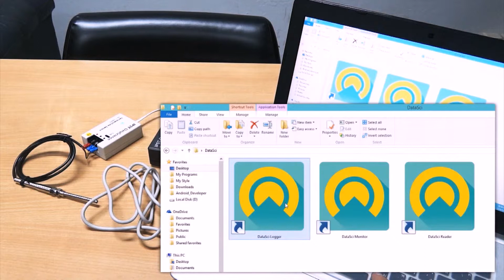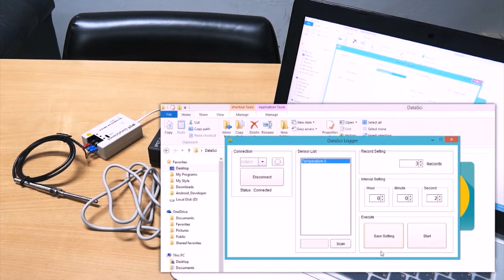IPST-DaraScience on Logger Mode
ตัวอย่างการทำงานของ IPST-DataScience ใน Logger Mode